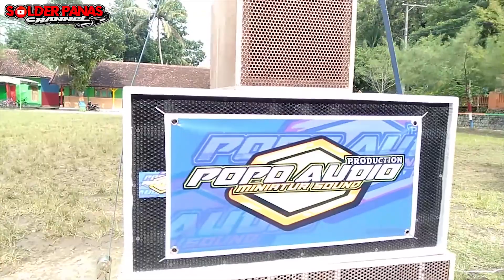GREBEK SOUND MINIATUR BATTLE DI LAPANGAN BIKIN GEGER WARGA DESA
Semoga bermanfaat